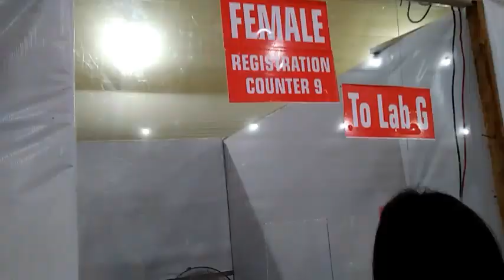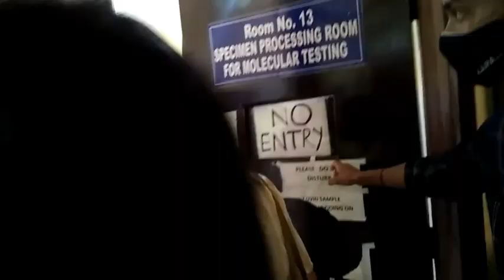Getting RTPCR Test Done 😣//04